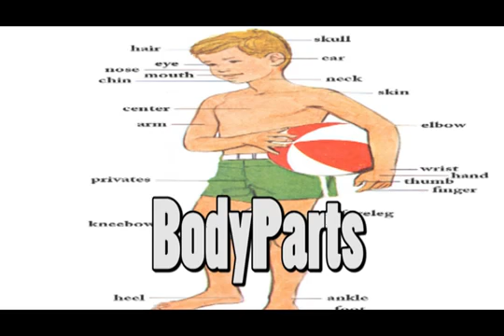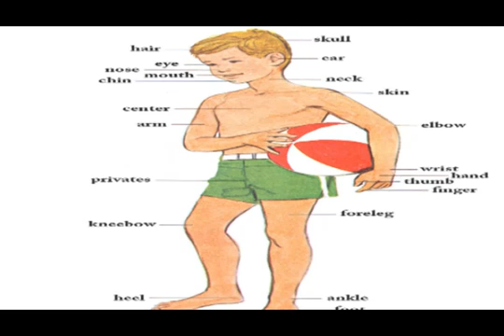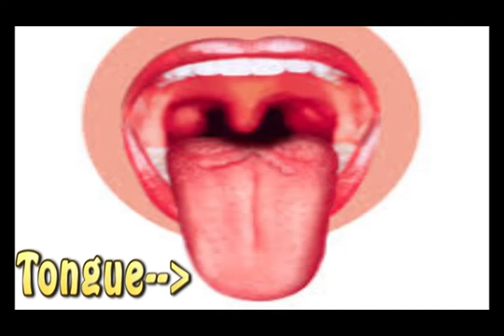Learn Body Parts,Body Parts Names For Kids - فيديو اجزاء الجسم للاطفال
فيديو اجزاء الجسم للاطفال